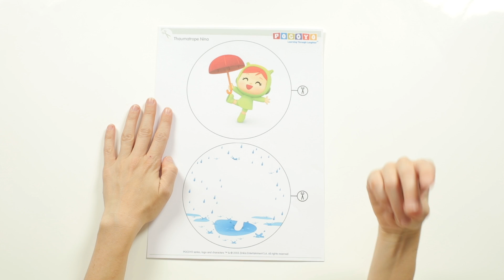Pocoyo Arts & Crafts: Taumatropio di Nina